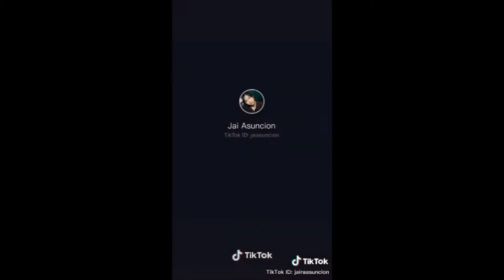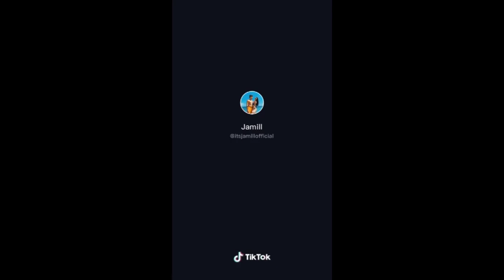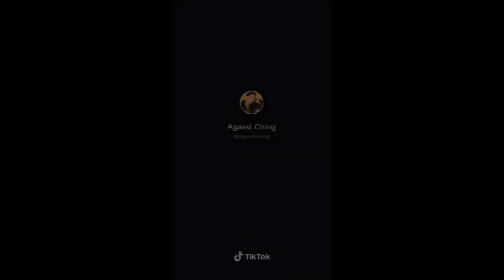Couple Tiktok Compilation[ 2020] | Alyssa Claud